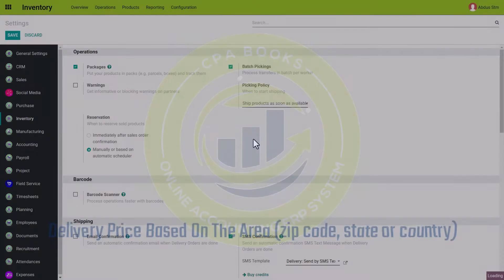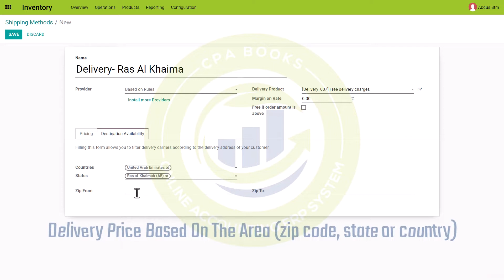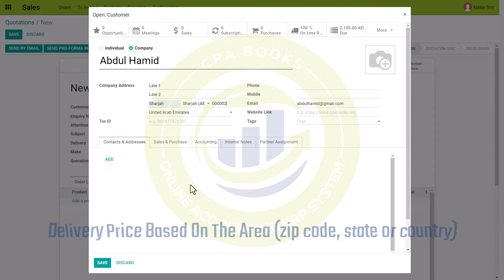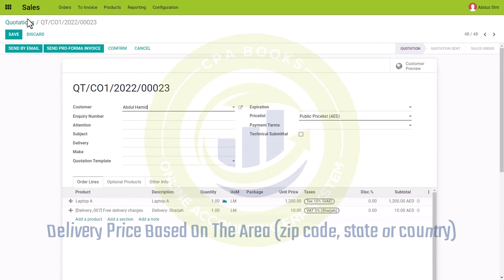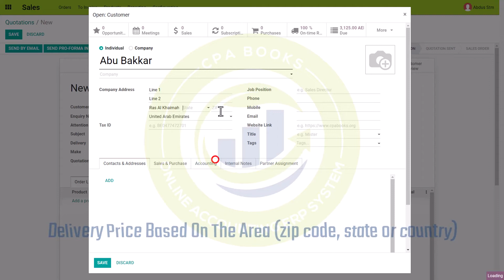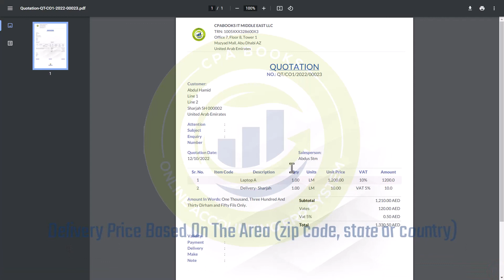Delivery Price Based On The Area zip code, state or country